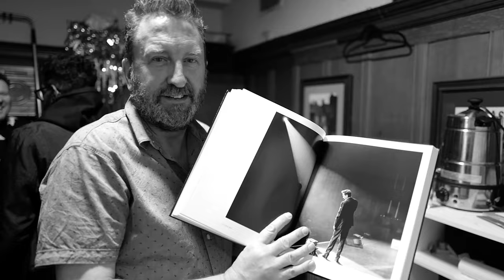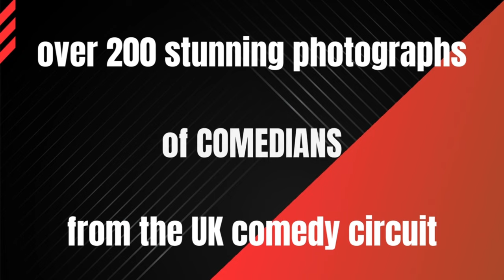COMEDIANS 2, a beautiful book with over 200 stunning photographs of comedians.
A promo video directed by Paula Corzo for Steve Best's second art book, COMEDIANS 2
Published at the end of 2023. Following on from the hugely successful first book, COMEDIANS

This promo includes Omid Djalili, Alan Davies, Joanne McNally, Mawaan Rizwan, Lee Mack, Romesh Ranganathan, Chris McCausland, and my dad, Robert, who is 93 years old!

Steve Best is a comedian and a photographer. He has done nothing else. He has never had another job. Steve was a finalist in the Young Magician of the Year in 1985, passed Grade 8 on the flute, learnt to ride a uni-cycle, can juggle 5 balls, and was in the under 14s Surrey county table tennis squad. When he was 19 he took up the guitar and sat for 8 hours a day practicing until his fingers were sore.
Steve has been all around the world being silly, toured with Frank Skinner, Omid Dialili and Craig Charles, been on TV a few times and is a visiting lecturer at Middlesex university teaching stand-up comedy on the third year drama course
He has always taken photographs. It was some 10 cars ago that he started bringing his camera into comedy clubs and shooting his fellow comics. He has two little chunky books published, Comedy Snapshot (Articul8 2014) and Joke Face (Unbound 2017) Between them there are over 1000 of his photos of comedians from the UK comedy circuit, each with one of their own jokes and several of their weird and wonderful facts. It has never been done before and is a true documentation of the comedy world that he inhabits. During that time he started approaching the photographic documentation of the comedy circuit with much more of an artistic vision. HIs third book. COMEDIANS, is the culmination of the journey. And he has continued travelling with the sequel, COMEDIANS 2 to be published at the end of 2023

You can commission Steve Best to photograph your performance, special events or portraits. You can also book Steve to give his unique talk.